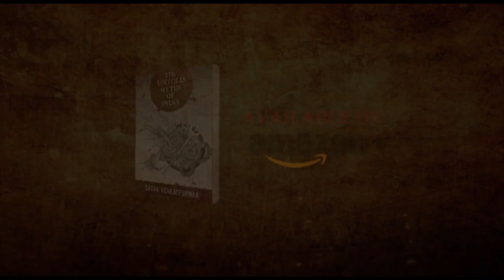The Untold Myths of India ( Book Trailer)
Indian Hindu civilisation is the cradle of culture, language and importantly stories. Every nook and corner of the sub continent reeks of stories. In a point where time is cyclic, the ancients hold the key or rather bear the torch which lights the way for present and future generations on the basis of their history, their stories. Read on the collection of Untold myths which still possess the secret to lead our lives into present day.